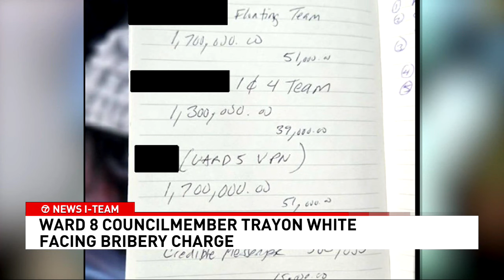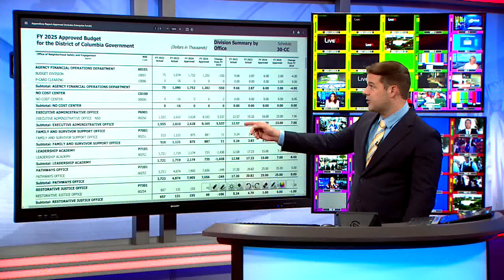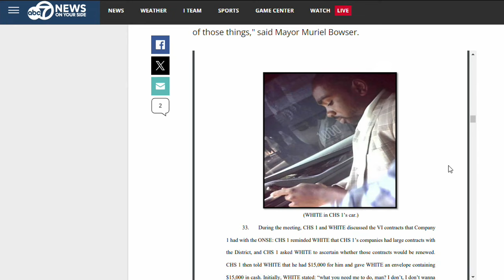DC Councilman Trayon White faces bribery charge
7News Team Coverage of DC Council Ward 8's Trayon White charged with bribery. The complaint alleges beginning in June 2024, White agreed to accept $156,000 in cash payments in exchange for using his position on the council to pressure government employees at the Office of Neighborhood Safety and Engagement (ONSE) and the Department of Youth Rehabilitation Services (DYRS) for the renewal of several D.C. contracts.